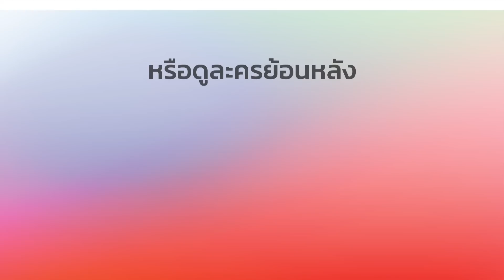รักพลิกล็อก RakPlikLock EP.3 ตอนที่ 8/9 | 25-11-61 | Ch3Thailand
รับชม รักพลิกล็อก ตั้งแต่ EP.6 เป็นต้นไปได้ที่เว็บไซต์หรือแอปพลิเคชัน 3Plus ➤

นำแสดงโดย : ปีเตอร์ เดนแมน, ออม สุชาร์, เพื่อน คณิน, สายไหม มณีรัตน์, กุ๊บกิ๊บ สุมณทิพย์, เอ็ม อภินันท์, เกล เวธกา, หน่อง ธนา,

มิ้ม อัมราภัสร์, และนักแสดงมากฝีมือคับคั่ง
บทประพันธ์ : เทพิตา
ผู้เขียนบท : เหนือดาว
ผู้กำกับ : สรัสวดี วงศ์สมเพ็ชร
ผลิตโดย : บริษัทนอร์ธสตาร์ โปรดักชั่น จำกัด
ควบคุมการผลิตโดย : ติ๊ก กัญญารัตน์ จิรรัชชกิจ